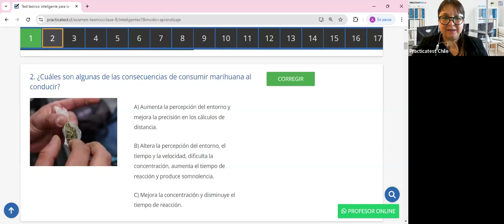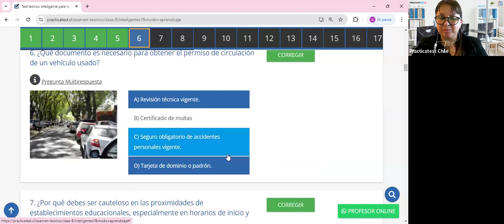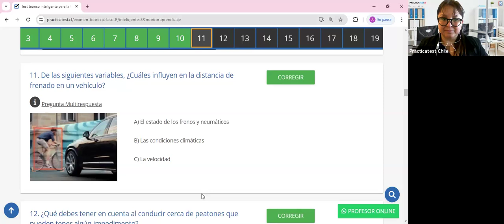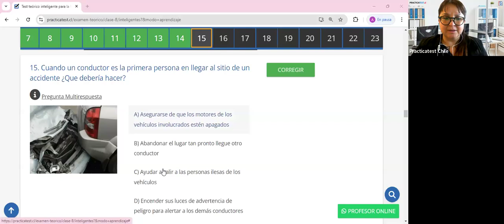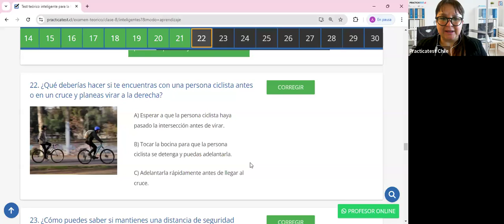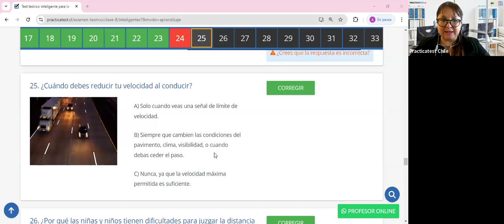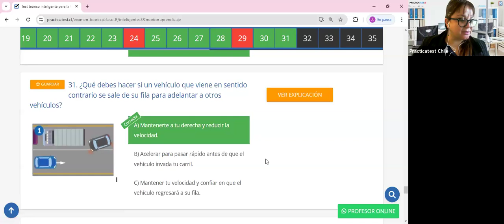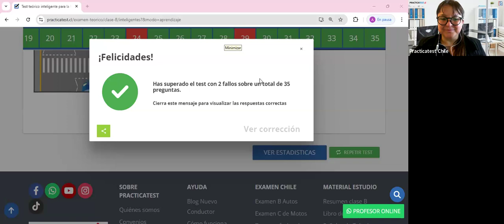396. Video Test - Educación Vial Chile 2024 - EXAMEN